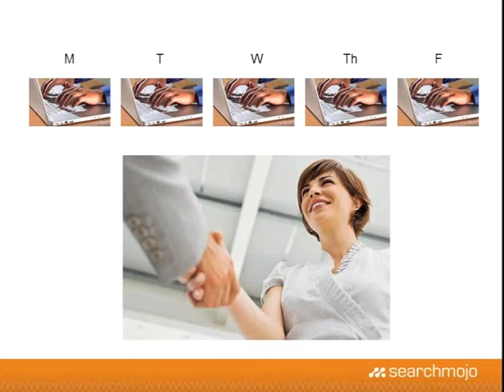Mojo Minute: 3 Good Reasons Why Blogging for Your Business Is a Really Good Idea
This edition of the Mojo Minute presents 3 good reasons why blogging for your business is a really good idea, and is a preview of the webinar, "Blogging's Biggest Challenges and How to Overcome Them," happening Thursday, July 11th, 2013 at 2pm ET.